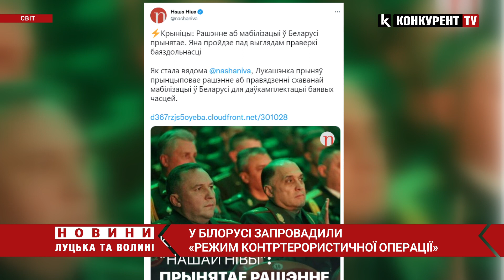😳У білорусі ввели «режим контртерористичної операції» і проводять ПРИХОВАНУ МОБІЛІЗАЦІЮ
Влада Білорусі запровадила у країні «режим контртерористичної операції». Про це заявив міністр закордонних справ Білорусі Володимир Макей, передає видання «Известия».